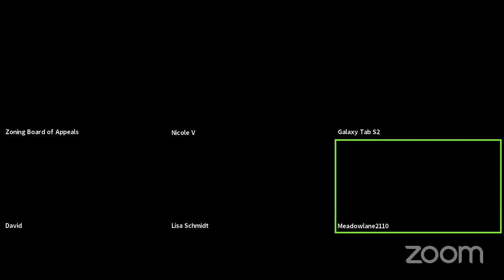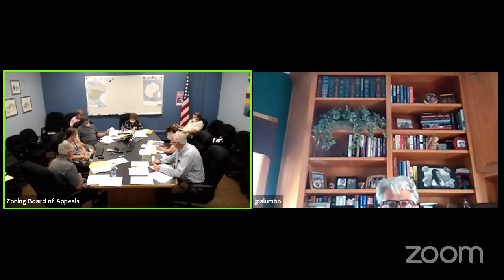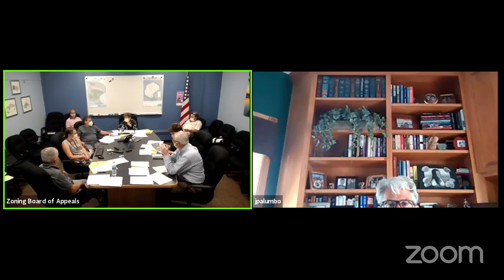June Zoning Board of Appeals Meeting